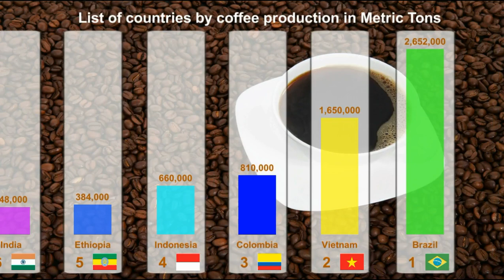where does coffee come from ? Top coffee producer countries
Top coffee producer countries
coffee in Angola
coffee in Bolivia
coffee in Brazil
coffee in Burundi
coffee in Cameroon
coffee in Central African Republic
coffee in China
coffee in Colombia
coffee in Costa Rica
coffee in Cuba
coffee in Democratic Congo
coffee in Dominican Republic
coffee in Timor-leste
coffee in Ecuador
coffee in El Salvador
coffee in Ethiopia
coffee in Gabon
coffee in Ghana
coffee in Guatemala
coffee in Equatorial Guinea
coffee in Haiti
coffee in Honduras
coffee in India
coffee in Indonesia
coffee in Côte D'ivoire
coffee in Jamaica
coffee in Kenya
coffee in Laos
coffee in Liberia
coffee in Madagascar
coffee in Malawi
coffee in Mexico
coffee in Nicaragua
coffee in Nigeria
coffee in Panama
coffee in Papua New Guinea
coffee in Paraguay
coffee in Peru
coffee in Philippines
coffee in Rwanda
coffee in Sierra Leone
coffee in Tanzania
coffee in Thailand
coffee in Togo
coffee in Trinidad And Tobago
coffee in Uganda
coffee in Venezuela
coffee in Vietnam
coffee in Yemen
coffee in Zambia
coffee in Zimbabwe
coffee in Angola
coffee in Bolivia
coffee in Brazil
coffee in Burundi
coffee in Cameroon
coffee in China
coffee in Colombia
coffee in Cuba
coffee in Timor-leste
coffee in Ecuador
coffee in Ethiopia
coffee in Gabon
coffee in Ghana
coffee in Guatemala
coffee in Haiti
coffee in Honduras
coffee in India
coffee in Indonesia
coffee in Jamaica
coffee in Kenya
coffee in Laos
coffee in Liberia
coffee in Madagascar
coffee in Malawi
coffee in Mexico
coffee in Nicaragua
coffee in Nigeria
coffee in Panama
coffee in Paraguay
coffee in Peru
coffee in Philippines
coffee in Rwanda
coffee in Tanzania
coffee in Thailand
coffee in Togo
coffee in Uganda
coffee in Venezuela
coffee in Vietnam
coffee in Yemen
coffee in Zambia
coffee in Zimbabwe
coffee in Angola
coffee in Bolivia
coffee in Brazil
coffee in Burundi
coffee in Cameroon
coffee in China
coffee in Colombia
coffee in Cuba
coffee in Timor-leste
coffee in Ecuador
coffee in Ethiopia
coffee in Gabon
coffee in Ghana
coffee in Guatemala
coffee in Haiti
coffee in Honduras
coffee in India
coffee in Indonesia
coffee in Jamaica
coffee in Kenya
coffee in Laos
coffee in Liberia
coffee in Madagascar
coffee in Malawi
coffee in Mexico
coffee in Nicaragua
coffee in Nigeria
coffee in Panama
coffee in Paraguay
coffee in Peru
coffee in Philippines
coffee in Rwanda
coffee in Tanzania
coffee in Thailand
coffee in Togo
coffee in Uganda
coffee in Venezuela
coffee in Vietnam
coffee in Yemen
coffee in Zambia
coffee in Zimbabwe